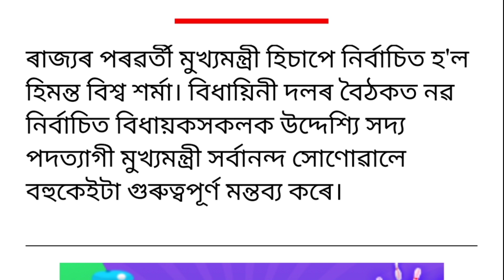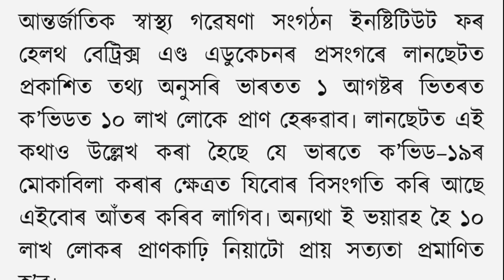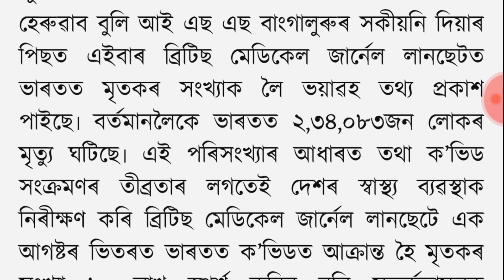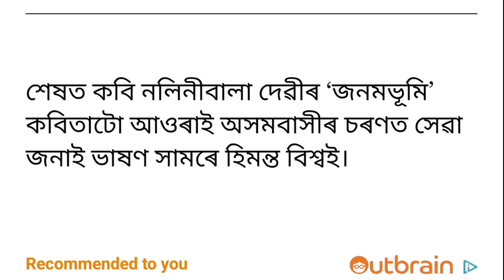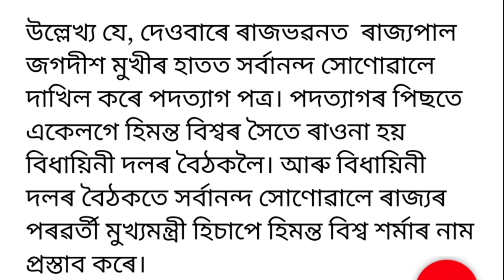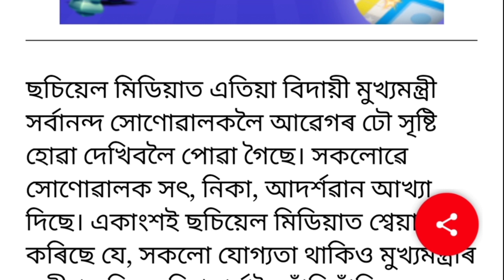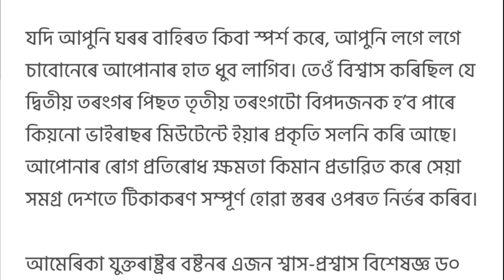Today Assamese News,Reaction Of Himanta Biswa Sharma,Some Unseen Image Himanta,Teaching Guru Assam